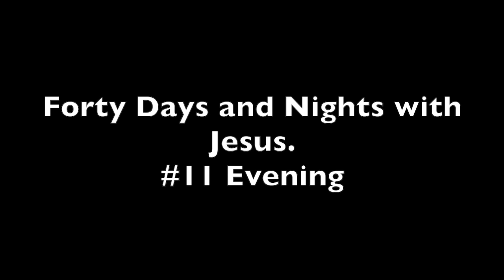Channeling Jesus - #11 Evening Forty Days and Nights With Jesus